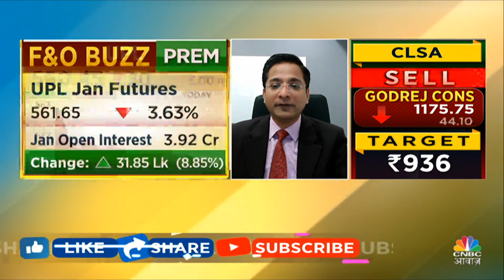Share Market में जानें क्या है Experts के BTST और STBT Ideas | Share Market Tomorrow | CNBC Awaaz